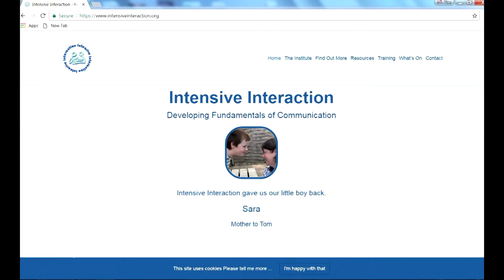Tory: 'The Intensive interaction Handbook'.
'Tory has progressed to words and nearly words'.
A video to accompany the picture story in the 'Intensive Interaction Handbook' (2nd edition) Dave Hewett (ed) SAGE Publications (2018).